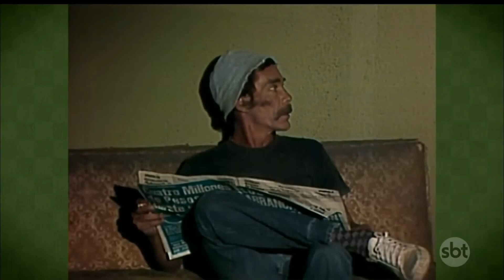Chaves | O fantasma da vila | 1977 | Parte 2 | Qualidade HQ (ótima) | SBT